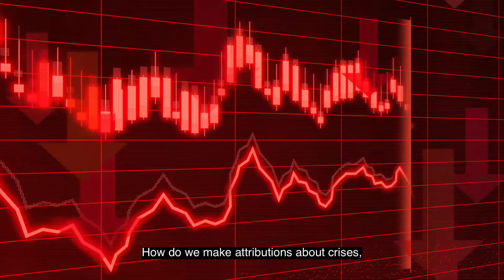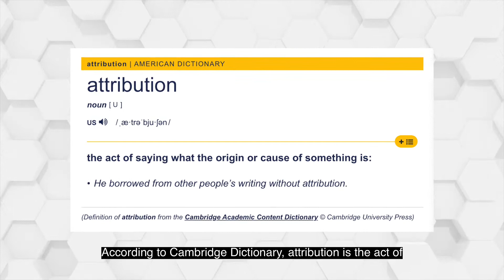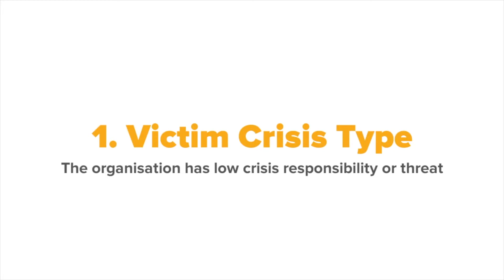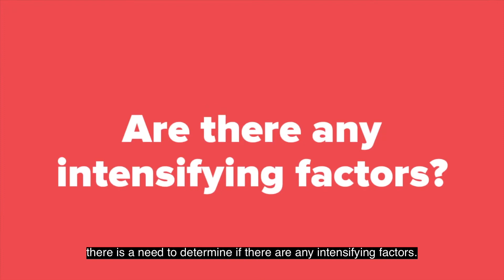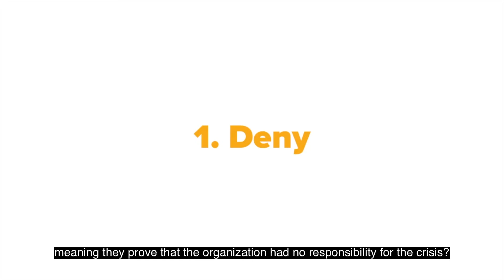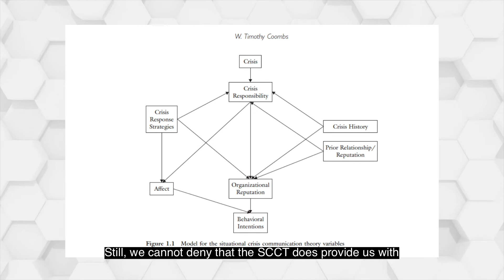Situational Crisis Communication Theory